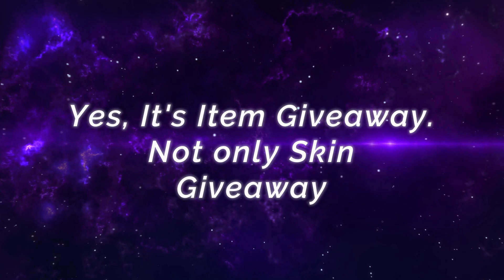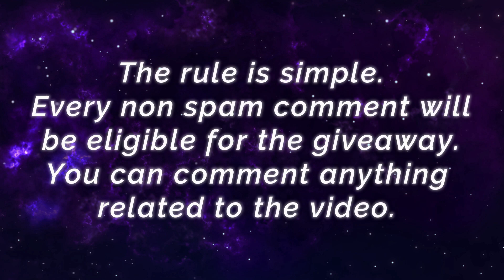5900++ Matches Double MANIAC!! Super No.1 Bruno [ Top 1 Global Bruno ] Mcdonald Mobile Legends Build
5900++ Matches Double MANIAC!! Super No.1 Bruno [ Top 1 Global Bruno ] Mcdonald - Mobile LegendsTop Global Rank & Pro Player Gameplay And Build.

Player               : Mcdonald
Squad               : OTENATION
Emblem           : Custom Jungle Emblem (Demon Slayer)Custom Assassin Emblem (Agility, Invasion, Killing Spree)
Build                 : Ice Hunter's Swift Boots, Berserker's Fury, Scarlet Phantom, Windtalker, Wind of Nature, Endless Battle.